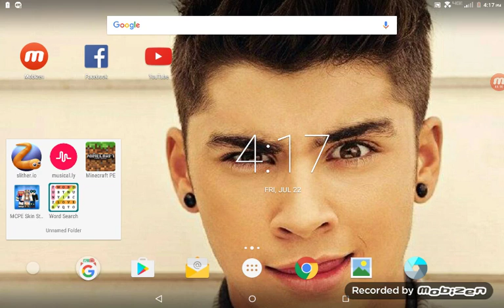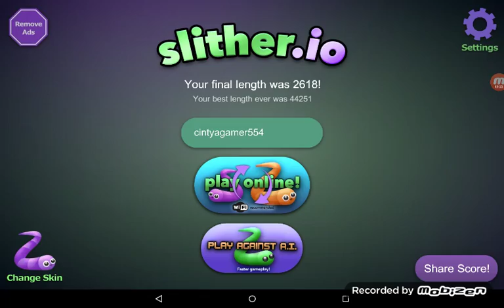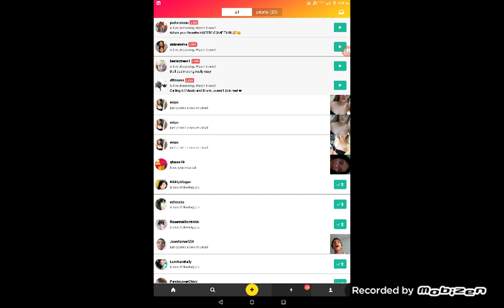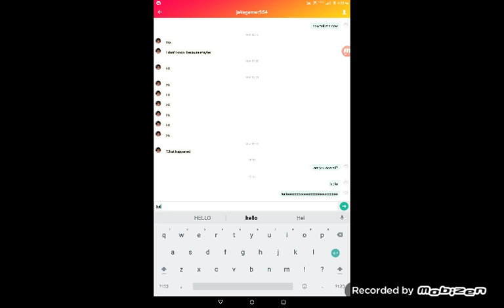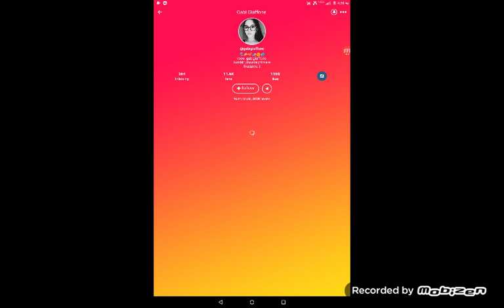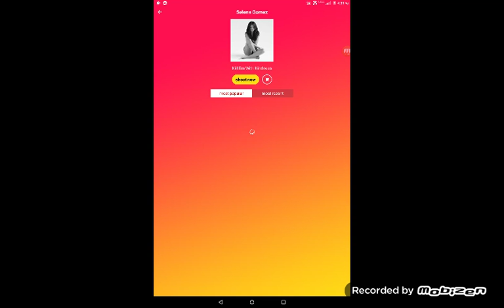Slither.io and musically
I am sorry guys I cannot to the outro because I have no space on the tablet so sorry for that and subscribe I just texted somebody and I hope that you answer me so yeah adios amigos goodbye peace out rainbow trout